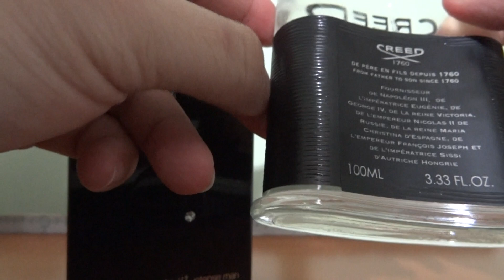REVIEW NƯỚC HOA ARMAF - CLUB DE NUIT INTENSE (2015)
Nhóm nước hoa: Hương gỗ cay nồng
Giới tính: Nam
Độ tuổi khuyên dùng: Trên 18
Năm ra mắt: 2015
Nồng độ: Eau de Toilette (EDT)
Độ lưu hương: 8 giờ
Độ toả hương: Gần - Toả hương trong vòng một cánh tay
Thời điểm khuyên dùng: Ngày, Đêm, Xuân, Hạ, Thu

Hương Đầu: Quả chanh vàng, Quả lý chua đen, Quả táo xanh, Cam Bergamot, Quả dứa (quả thơm)
Hương giữa: Hoa hồng, Hoa nhài, Gỗ Bu-lô
Hương cuối: Hương Va ni, Long diên hương, Xạ hương, Cây hoắc hương

Nhóm nước hoa: Hương trái cây SÍP
Giới tính: Nam
Năm ra mắt: 2010
Nồng độ: Eau de Parfum (EDP)
Nhà pha chế: Olivier Creed Sixth Generation
Độ lưu hương: Rất lâu - 24 giờ
Độ toả hương: Xa - Toả hương trong vòng bán kính 2 mét
Phong cách: Chững chạc , Giản dị

Hương Đầu: Cam Bergamot, Quả lý chua đen, Quả dứa (quả thơm), Quả táo xanh
Hương giữa: Gỗ Bu-lô, Cây hoắc hương, Hoa hồng, Hoa nhài Morocco
Hương cuối: Xạ hương, Rêu cây sồi, Hương Va ni (Vanille), Long diên hương